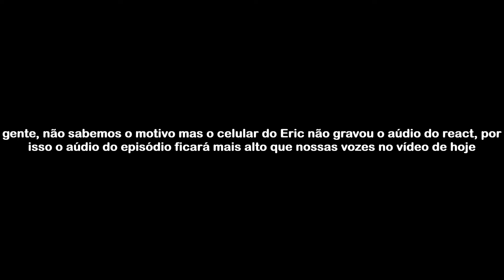Drag Race Belgique - Season 02 - Grand Finale - BRAZIL REACTION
Episode 8: "Grand Finale - Belgium Season 2"
Maxi Challenge: Write lyrics and perform in a rumix to "L'union fait la force" by Mustii
Runway Theme: Drag Excellence
Lip Sync Songs:
"Physical" by Dua Lipa (Alvilda vs Gabanna)
"Warrior" by Oscar and The Wolf (La Veuve vs Loulou Velvet)
"Too Young" by Hyphen Hyphen (Alvilda vs La Veuve)